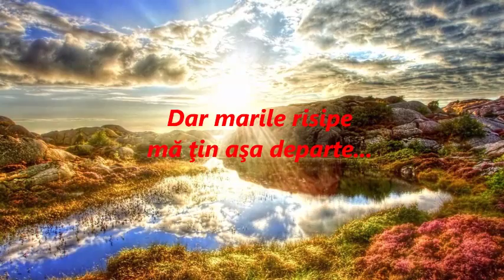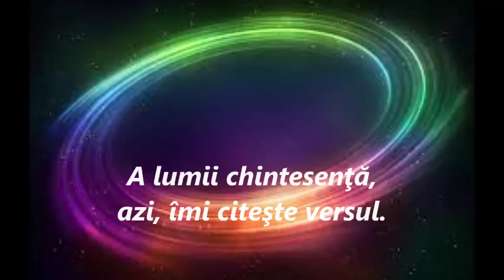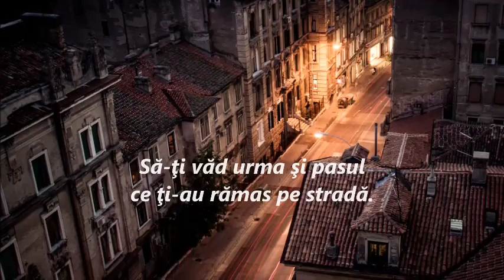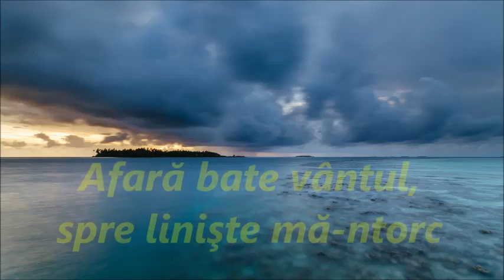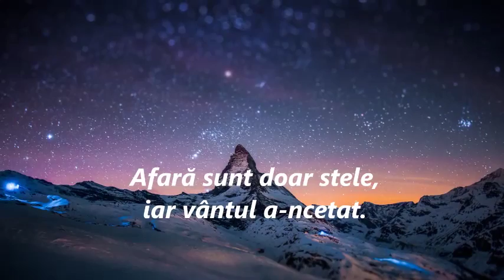ULTIMA FRONTIERĂ versuri si montaj DANIEL LUCA Editor audio MARIAN MARIUS CIOBANU